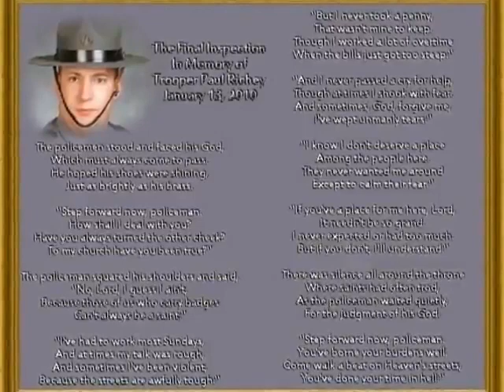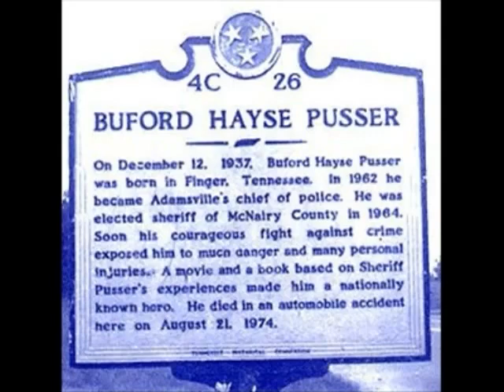THE LEGEND OF BUFFORD PUSSER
Buford Pusser was an American hero
Buford Pusser Legendary Lawman
Walking Tall the movie
Released: 2/1973 9/1975
Directors: Phil Karlson/ Earl Bellamy